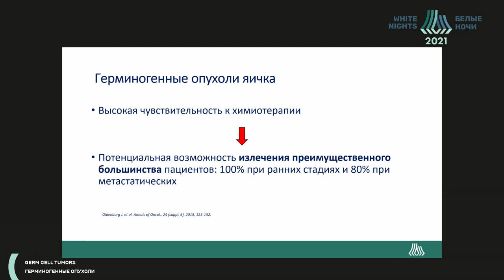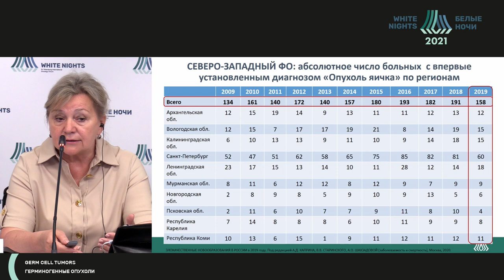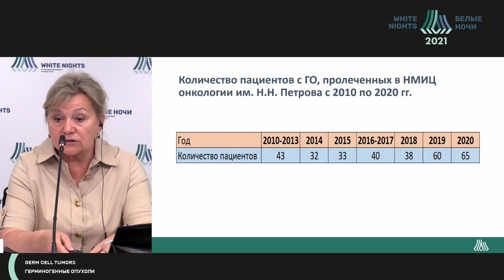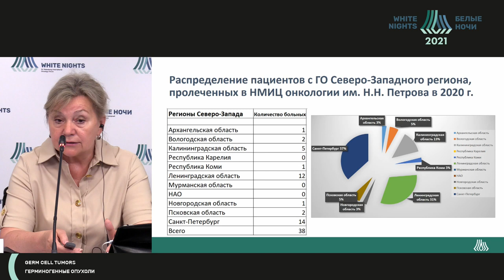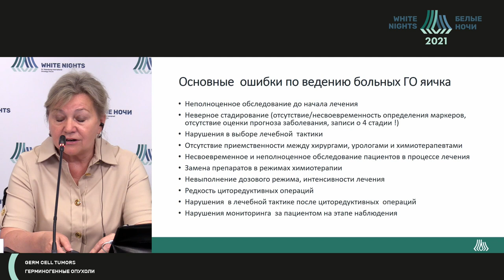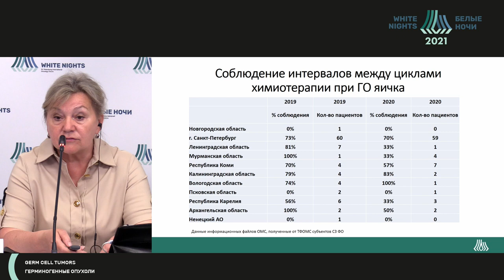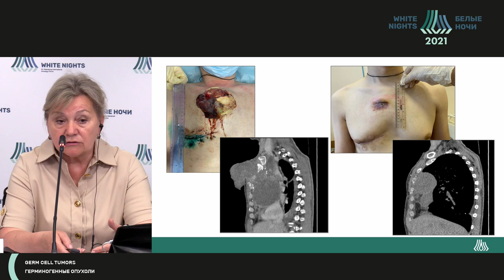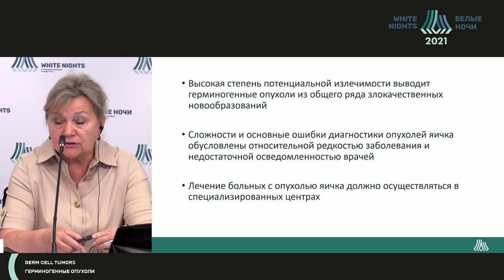Герминогенные опухоли у мужчин: данные статистики по СЗ региону и НМИЦ онкологии им. Н.Н. Петрова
Проценко Светлана Анатольевна - заведующий отделением химиотерапии и инновационных технологий - врач-онколог, ведущий научный сотрудник научного отдела инновационных методов терапевтической онкологии и реабилитации профессор отделения аспирантуры и ординатуры ФГБУ «НМИЦ онкологии им. Н.Н. Петрова» Минздрава России, д.м.н.,   Санкт-Петербург